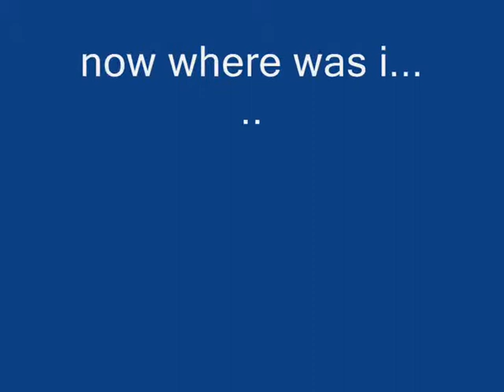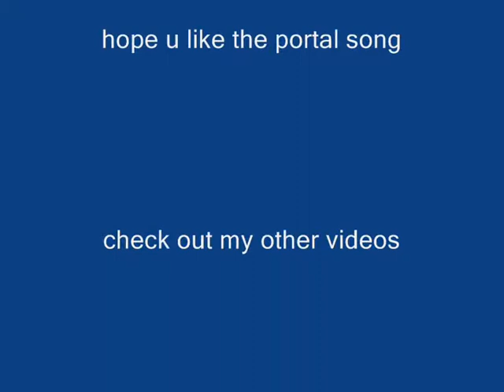cs frag movie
counter strike frag movie